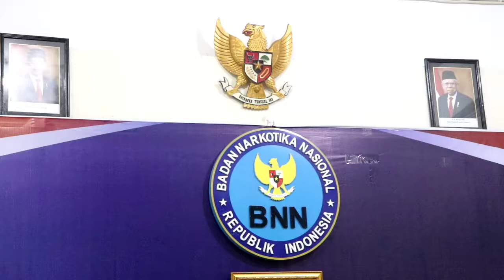RAKERNIS GUNA TINGKATKAN SINERGITAS DALAM MEMBANGUN KABUPATEN/KOTA TANGGAP ANCAMAN NARKOBA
Bidang Pencegahan dan Pemberdayaan Masyarakat BNNP Sulteng dipimpin Koordinator Bidang Pencegahan Hartini, S.Sos. M.A.P melaksanakan kegiatan Rapat Kerja Sinkronisasi Program antara BNNP Sulteng dan BNN Kabupaten/Kota Se-Sulawesi Tengah berkaitan dengan pelaksanaan program kerja dalam membangun Kabupaten/Kota Tanggap Ancaman Narkoba yang dihadiri oleh Para Sub Koordinator P2M BNNK Kabupaten/Kota Se-Sulteng, Kamis (14/04/2022) bertempat di Kantor BNNP Sulawesi Tengah.

Kegiatan dibuka oleh Kepala BNNP Sulteng Brigjen Pol H. Monang Situmorang, S.H., M.Si yang mana dalam arahannya menekankan perlunya sinergitas antar bidang/seksi dalam rangka mewujudkan kota tanggap ancaman narkoba serta strategi yang dilakukan dalam upaya P4GN. Kemudian dilanjutkan dengan diskusi yang dipimpin oleh koordinator P2M.

Dalam diskusi telah dibicarakan beragam permasalahan yang ditemukan pada tahun lalu dan bersama-sama mencari jalan keluar untuk menyelesaikan permasalahan yang ada.